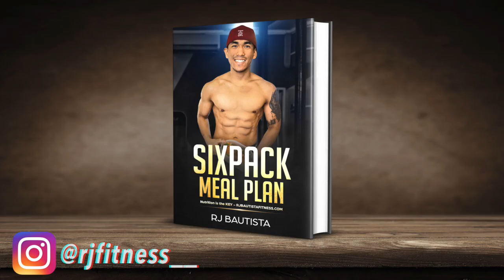PAANO GAWIN ANG SUPERSET 🏋🏽‍♂️ | MGA SUPERSET WORKOUT ROUTINE | THE BEST SUPERSET EXERCISES!